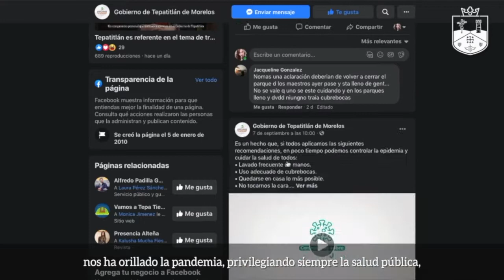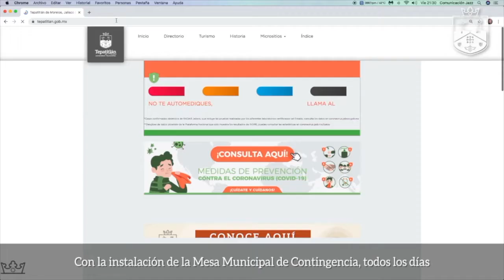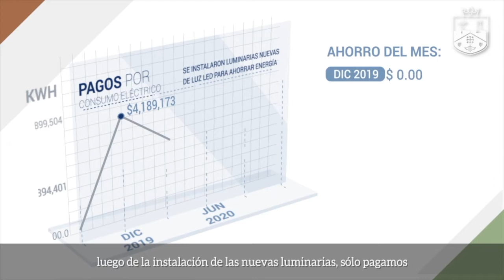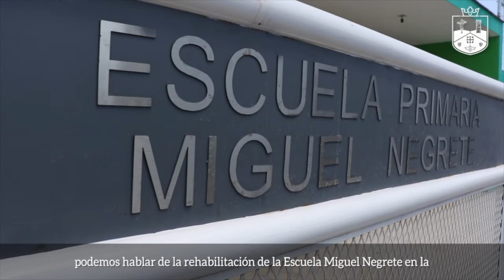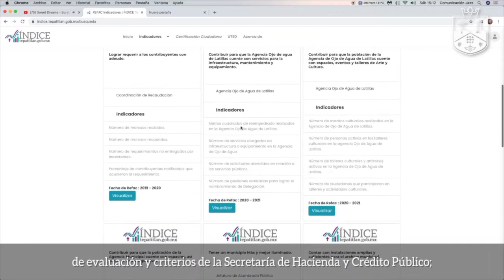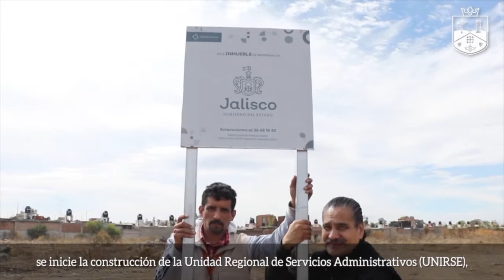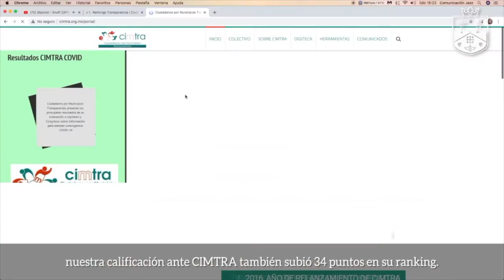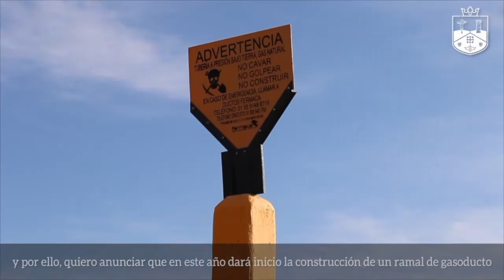Nena de Anda, Segundo Informe de Gobierno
El Gobierno de Tepatitlán de Morelos y el Cuerpo Edilicio tienen el honor de invitarle a la Sesión Solemne con el motivo del Segundo Informe de Gobierno de la Lic. María Elena de Anda Gutiérrez, Presidente Municipal.